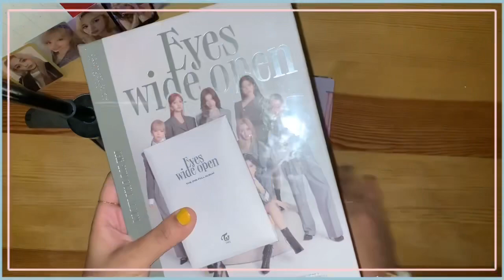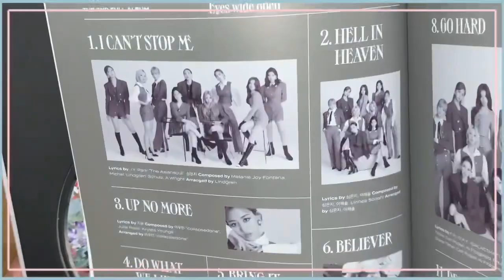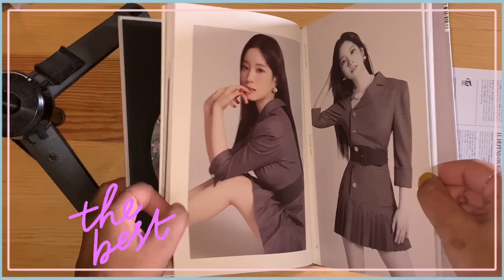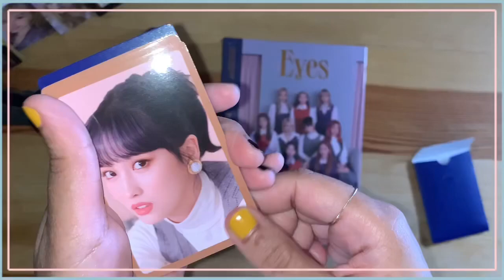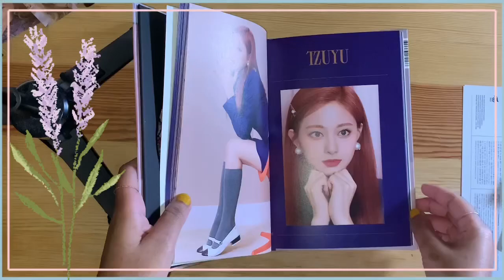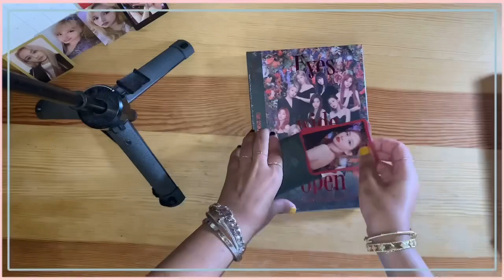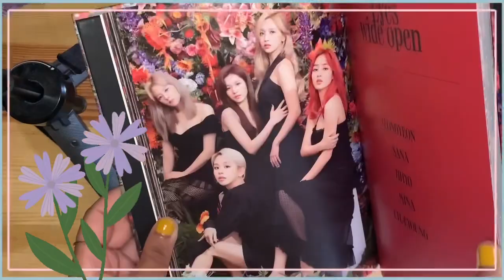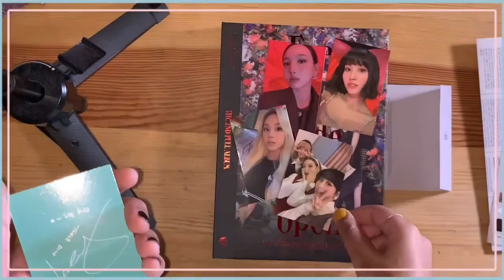فتح البوم توايس الجديد "كل النسخ" Unboxing 트와이스 (TWICE) 2nd Full Album "Eyes Wide Open" (all ver.)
شكرا على متابعتكم للفديو اتمنى عجبكم لاتنسوا زر الايك والاشتراك في القناه احبكم.

‎اتمنى لكم يوم جميل

الالبومات من: Ktown4u

TRACK LIST
‎قائمة الاغاني

1. I Can't Stop Me (Title)
2. Hell In Heaven
3. Up No More
4. Do What We Like
5. Bring It Back
6. Believer
7. Queen
8. Go Hard
9. Shot Clock
10. Handle It
11. Depend On You
12. Say Something
13. Behind The Mask

Songs:

Name: Calm Relaxing Piano
Artists: Danail Draganov